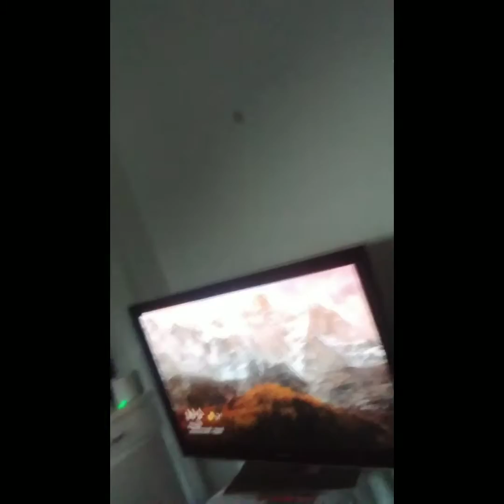koala gameing merchandise